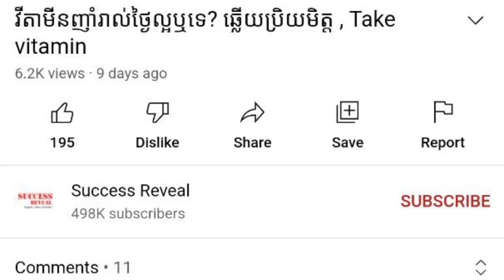អាហារសុខភាពសម្រាប់មាតានិងទារក , Healthy Food , វេជ្ជ. ហង្ស ដារ៉ា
In this video we want to show you about អាហារសុខភាពសម្រាប់មាតានិងទារក , Healthy Food , វេជ្ជ. ហង្ស ដារ៉ា , SUCCESS REVEAL

ជួបជាមួយ វេជ្ជ. ហង្ស ដារ៉ា ក្នុង ប្រធានបទ ជម្ងឺដែលបង្កឡើងដោយសាខ្វះសារធាតុកាល់ស្យូម (Calcium Deficiency Disease)។
វីដេអូដោយ៖ វិទ្យុស្ត្រី Women's Radio

✡ ABOUT US ✡
.: Why We create SUCCESS REVEAL channel :.
1. To inspire, Motivate, create new entrepreneur
2. Share Business knowledge, Entrepreneurship, Success
3. Free Business Education Online